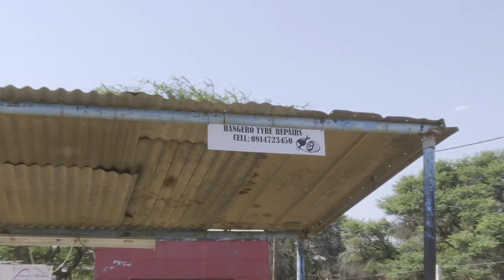Deputy Minister visits Income Generating Projects funded by the Ministry of Gender in Omaheke